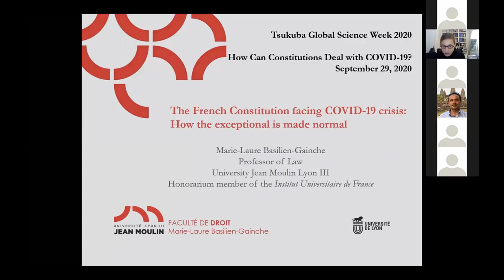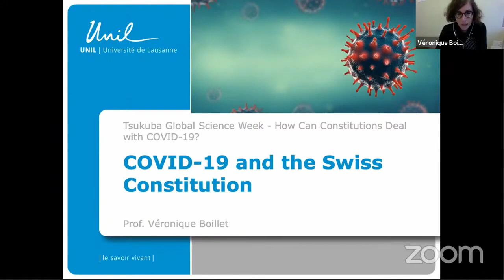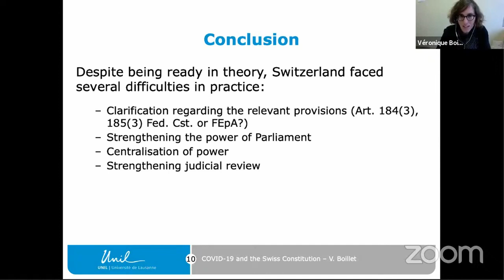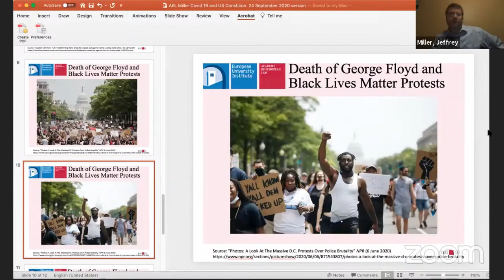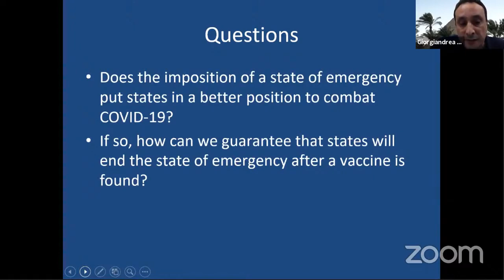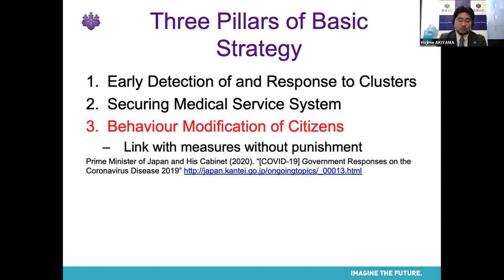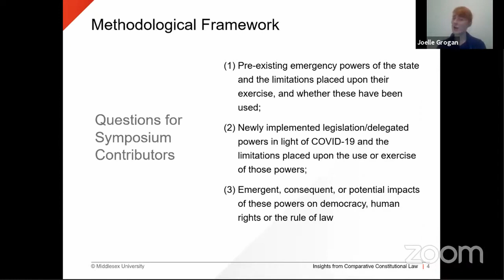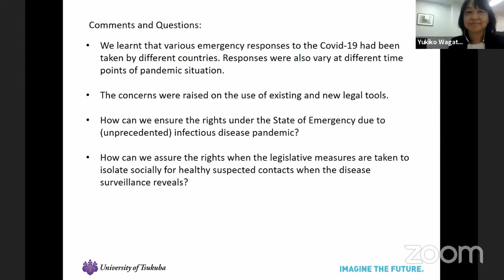Tsukuba Global Science Week 2020 Session 6-2 "How Can Constitutions Deal with COVID-19?"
In 2020, states are taking emergency measures to deal with the outbreak of the COVID-19. Civil liberties are typically prioritised in the constitutional norm. However, public health and public welfare tend to be prioritised in emergency measures to combat the COVID-19, and civil liberties tend to be limited. It is crucial to rethink which constitutional norm should be prioritised in this unprecedented situation. Based on this background, this session examines the cases in France, Switzerland, the United States and Japan, and explores the possibility of legislation and interpretation of constitutional laws from multidisciplinary perspectives.

3:08 “The French Constitution facing COVID-19 crisis: How the exceptional is made normal”
Marie-Laure Basilien-Gainche (Professor, Jean Moulin Lyon 3 University)

21:31 “COVID-19 and the Swiss Constitution”
Véronique Boillet (Associate Professor, University of Lausanne)

44:50 “COVID-19 and the US Constitution”
Jeffrey Miller (Project Manager, Academy of European Law, European University Institute / Assistant Professor, Gallaudet University)

1:07:30 Discussion 1: Politics
Giorgio Shani (Professor, International Christian University)

1:18:52 Reaction to Professor Shani's Comment (Basilien-Gainche, Boillet, Miller and Akiyama)

1:34:43 “COVID-19 and the Japanese Constitution”
Hajime Akiyama (Assistant Professor, University of Tsukuba)

1:54:53 Discussion 2: Comparative Law
Joelle Grogan (Senior Lecturer, Middlesex University)

2:10:58 Discussion 3: Public Health
Yukiko Wagatsuma (Professor, University of Tsukuba)

2:17:55 Panel Discussion